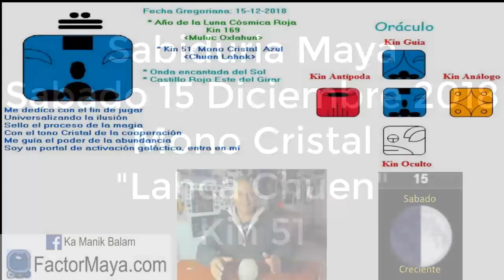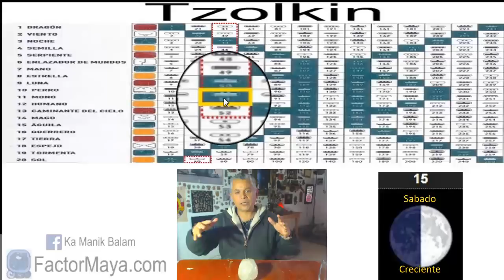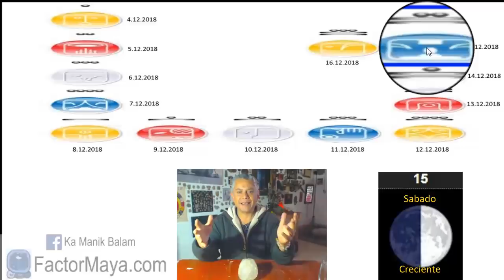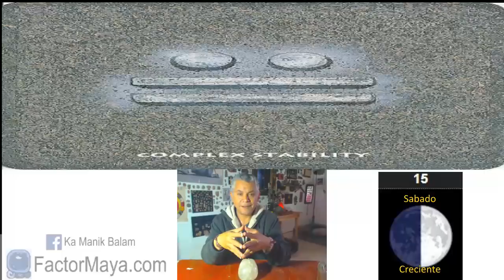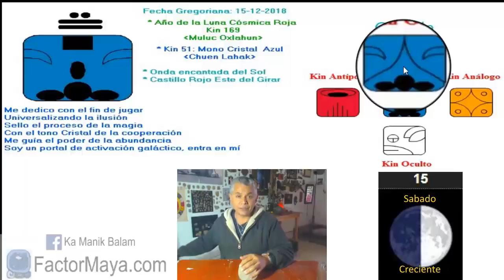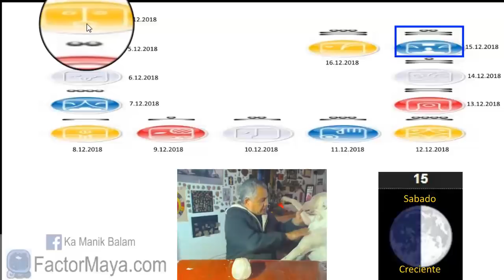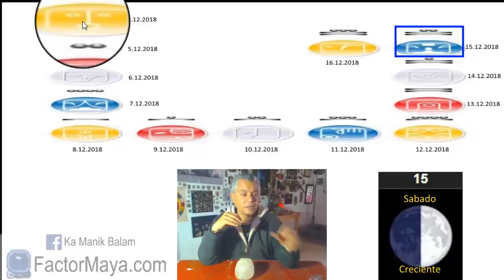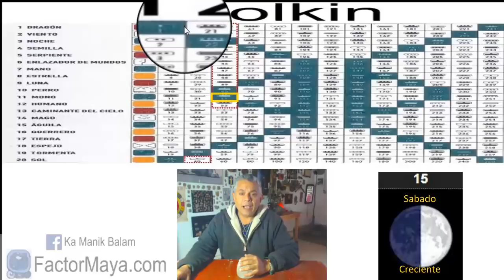Sabiduria Maya. Sabado 15 Diciembre 2018. Mono Cristal “Lahca Chuen”. Kin 51.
Los días Mono, es probable lo improbable. Si alguna situación imprevista sucede, riete, no lo tomes tan en serio. La risa es sanadora. Decir lo que sentimos. Sanar nuestr@ niñ@ interior herid@. Maya en sanscrito es “ilusión#. Vivimos en el reino de maya. Cooperar en armonía con los demás. Amar sin condiciones.
Gratitud infinita!